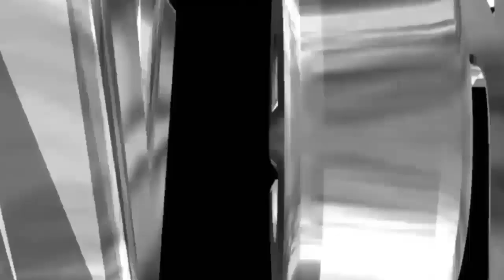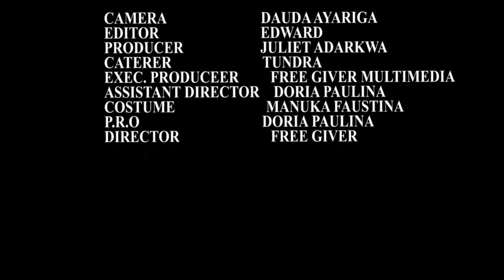SE EBEWIE PART 1 OFFICIA MOVIE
Official Movie